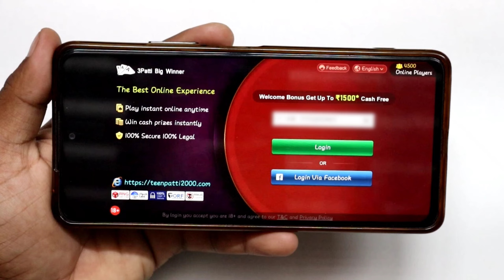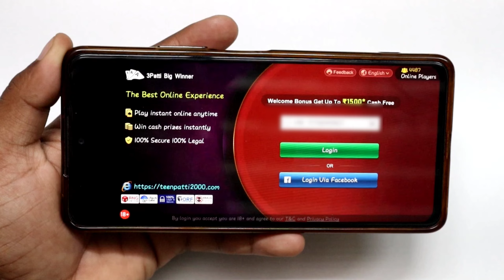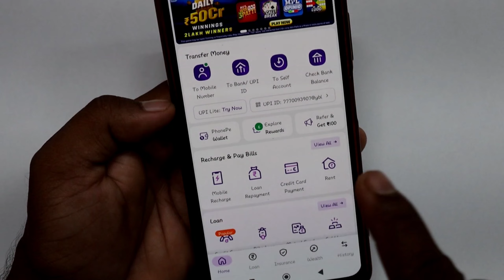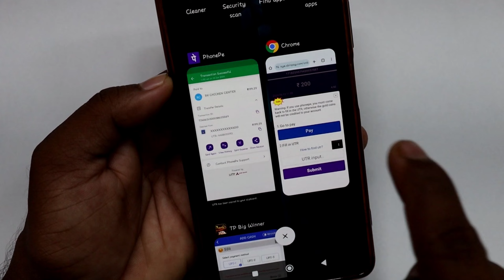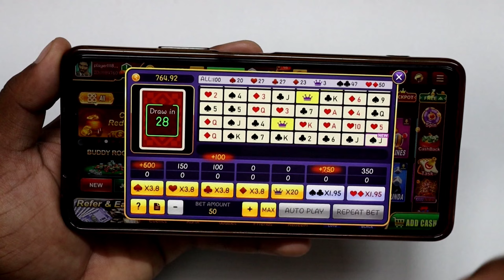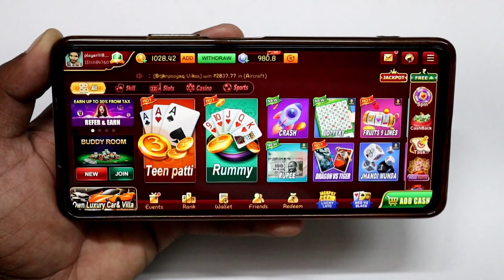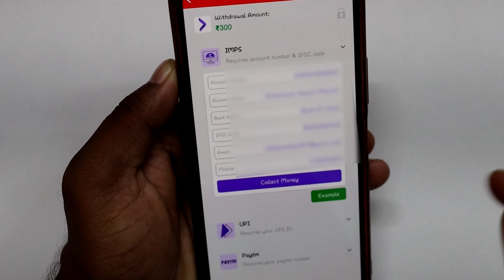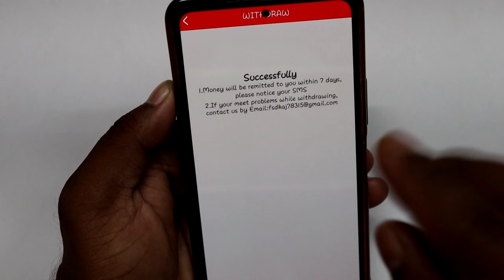Teen Patti Big Winner Full Review In Hindi / New Account 235₹ 😍 / Teen Patti Big Winner Withdrawal ?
Teen Patti Big Winner Full Review In Hindi / New Account 235₹ 😍 / Teen Patti Big Winner Withdrawal Proof ?

                ...hello friends...

Teen Patti Big Winner App का A to Z Full Details ईस Video मे बताई हे, Teen Patti Big Winner App मे Account कैसे बनाये, Game कैसे खेले और पैसे कैसे कमाये, Teen Patti Big Winner से पैसे कैसे निकाले Live Proof पैसा Withdrawal भी करके बताया हे, Sing Up Bonus 235₹ फ्री मे मिलेगा, Teen Patti Big Winner से पैसे कैसे कमाये सीखो हिंदी मे.

                  video topic...

3 patti big winner withdrawal kaise kare,
3 patti big winner withdrawal,
3 patti big winner withdrawal proof,
3 patti big winner withdrawal problem,
teen patti wig winner withdrawal,
teen patti big se paise kaise withdraw kare,
teen patti big se paise withdraw kaise kare,
teen patti big app se paise kaise withdraw kare,
3 patti big winner withdrawal problem solution,
teen patti king se paise withdrawal kaise kare,
teen patti se paise kaise kamaye,
teen patti big se paise kaise kamaye,
teen patti big app se paise kaise kamaye,
teen patti me paise kaise kamaye,
3 patti big winner withdrawal kaise kare,
mobile se paise kaise kamaye,
teen patti big se paise kaise nikale,
3 patti big winner se paise kaise kamaye,
3 patti big winner app se paise kaise kamaye,